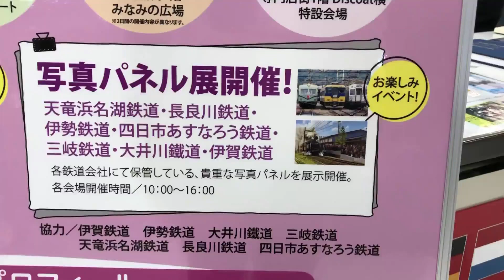【プラレール運転会】今度は「イーストアイ」だ！！ 新幹線レーン！ ローカル鉄道キャンペーンinイオンモール鈴鹿③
■2021年11月27日～28日に開催した「ローカル鉄道キャンペーンinイオンモール鈴鹿」運転会の様子です。

13歳以下の方がご視聴される際は保護者の方とご一緒にご覧ください。

　・ヒカリノミドリ （written by shimtone様）